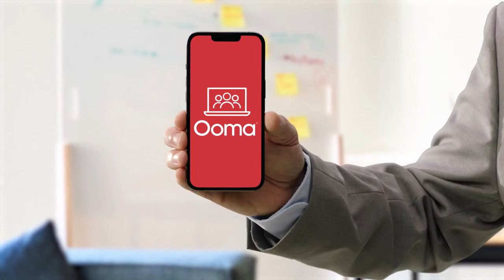Ooma - "Ooooooooma Anywhere" :15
Ooma offers business phone bliss in new campaign.

Small business owners have plenty to worry about these days. What if their business tech could be a source of calm instead of a source of stress?

That’s the idea behind a new campaign from Ooma, Inc., a smart communications platform for businesses and consumers.

Each spot highlights a different Ooma benefit: business apps that make you mobile, features that free you up to get more done, and tools that help you build stronger relationships with your customers. Each ad ends with an invitation to “find small business calm at ooma.com.”

The digital campaign will air on the Google ad network, pre-roll on YouTube, and on Ooma’s social channels. It will start running in May. A companion radio campaign is currently airing nationwide.

“Ooma business phone service has exploded in recent years as businesses need to do more with less,” said Jim Gustke, vice president of marketing Ooma. “We built our Ooma Office service with advanced features to help businesses run more efficiently and work from anywhere.”

The ads were created by Agency SOS and produced by Little Moving Pictures, both located in San Francisco. Agency SOS also wrote and produced the companion radio campaign.

“The campaign is a light, fun way to remind business owners that their communication tech doesn't need to be a hassle AND to help them remember the Ooma name,” said Agency SOS Creative Director John Kovacevich.

“When you say ‘Ooma,’ it’s very calming,” said Kovacevich. “Try it. Really stretch it out. ‘Oooooooooooooma.’ It feels good, right?”

CREDITS

Client: Ooma
VP of Marketing: Jim Gustke
Senior Director of Brand Marketing: Onita Mihaly

Agency: Agency SOS
Writer/Creative Director: John Kovacevich
Business Affairs: Jaime Szefc

Production / Post Company: Little Moving Pictures
Director: Lydia Fine & Tony Blahd (Double Solitaire)
Producer: Jeremy Summer
Assistant Director: Hilton Day
Production Coordinator: Alba Roland Mejia
Director of Photography: Ethan Indorf
Gaffer: Chris Galdes
VFX Supervisor: Noe Chavez
Wardrobe Stylist: Katie Sugarman
Hair/Make-Up: Emily Simms
Editors: Caleb Stumpfl, Nathan Petty
Color: Sean Wells, Roast & Post
Sound Mixer: Adam Myatt, Roast & Post
Casting Director: Gregg Cohen